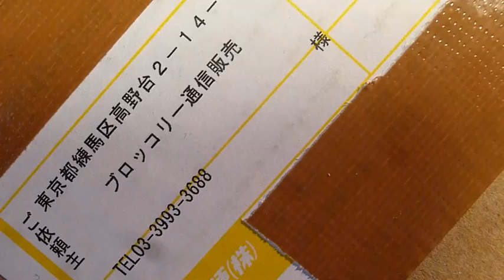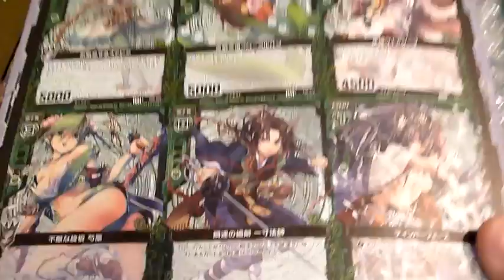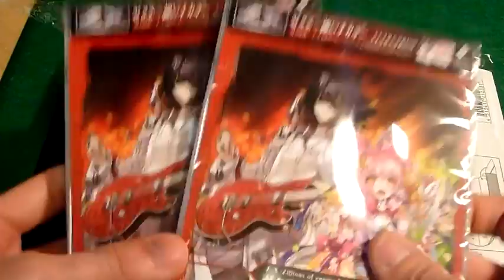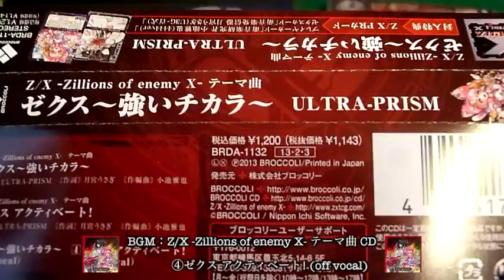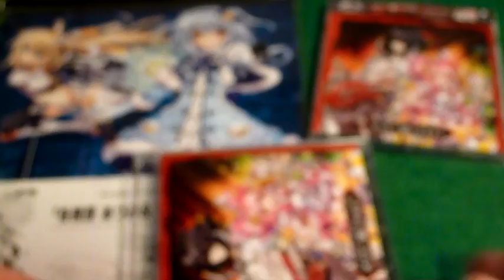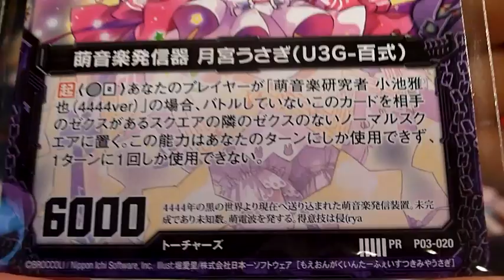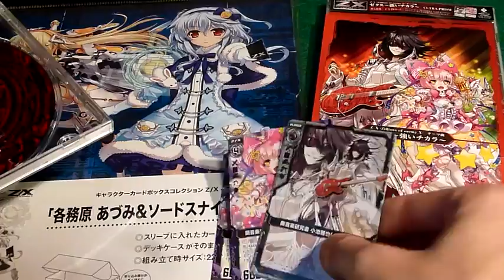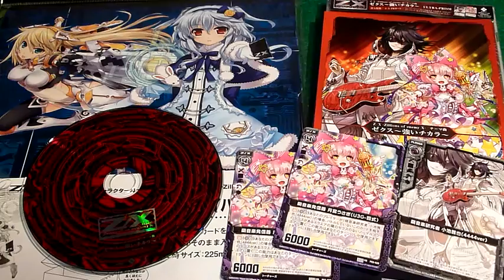ヴァンガのVTV第225回 『Z/X -Zillions of enemy X- テーマ曲 CD！』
今回はブロッコリー通信販売商品開封＆紹介動画です。

店舗で売り切れているあの商品も、ブロッコリーオフィシャルストアなら
Getできるかも知れませんよ☆

結局カード２枚しか入る枠無かったのだけど。。。w

《 ブロッコリーオフィシャルストア 》は下記URLへ

ヴァンガードとゼクスのちゃっとで情報交換や対戦などを毎日やっています☆
時間のある時には生放送などもやっていますので、是非遊びにきてください♪

トレードに興味のある方は、必ずチャンネル説明をご覧下さい。
（トレード希望の方はメッセージでご連絡ください。）

ブシロード 騎士王降臨 竜魂乱舞 魔侯襲来 虚影神蝕 コミックスタイルvol.1 双剣覚醒 歌姫の饗宴 極限突破 黒鋼の戦騎 獣王爆進 蒼嵐艦隊 無幻の兵団 神託の戦乙女 竜騎激突 騎士王凱旋 綺羅の歌姫 聖域の光剣士 帝国の暴竜 黄金の機兵 桜花の姫巫女 銀狼の爪撃 雷竜の鳴動 海皇の末裔 聖域の解放者 帝国の抹消者 ロイヤルパラディン かげろう オラクルシンクタンク ノヴァグラップラー たちかぜ ぬばたま ダークイレギュラーズ スパイクブラザーズ グランブルー メガコロニー バミューダ△ グレートネイチャー ペイルムーン ディメンジョンポリス シャドウパラディン むらくも エトランジェ エンジェルフェザー ネオネクタール ゴールドパラディン なるかみ アクアフォース 惑星クレイ ユナイテッド・サンクチュアリ ドラゴン・エンパイア スター・ゲート ズー メガラニカ ダーク・ゾーン 開封 対戦 トレーディング カード ゲーム TCG ヴァンガ道 ヴァンガード デッキ 紹介 提供 ブロッコリー Z/X  ゼクス 黒崎 神門 倉敷 世羅 各務原 あづみ 戦斗 怜亜 天王寺 飛鳥 弓弦羽 ミサキ 上柚木 綾瀬 ル・シエル 青葉 千歳 剣淵 相馬 九大英雄 アレキサンダー 究極恐竜 オリハルコンティラノ ソードスナイパー リゲル 超鋼神器 ローレンシウム 誇りの フィエリテ 秩序の頂点 サー・ガルマータ 四足の勝利者 ズィーガー 宵の魔人 クレプス 刀の武人 龍膽 樹海の乙女 フィーユ ブレイバー バトルドレス エンジェル ディアボロス ホウライ ギガンティック キラーマシーン ガーディアン プレデター ライカンスロープ マイスター マーメイド ケット・シー トーチャーズ プラセクト ミソス メタルフォートレス セイクリッドビースト ノスフェラトゥ リーファー 異世界との邂逅 巨神の咆哮 英雄達の宴 天使の慈愛 黒獣の闘剣 紅蓮の英雄 漆黒の魔人 深緑の樹人 純白の天使 紺碧の機兵 暗黒の響宴 聖光の祝祭 真紅の輝石 蒼空の戦機 闇夜の輪舞 陽光の旋律 Eclipse of Illusionary Shadows Banquet of Divas Rampage of the Beast King Demonic Lord Invasion Cavalry of Black Steel Breaker of Limits Slash of Silver Wolf Onslaught of Dragon Souls Resonance of Thunder Dragon Descent of the King of Knights Blaster Blade Dragonic Overlord Z/X Zillions of enemy X